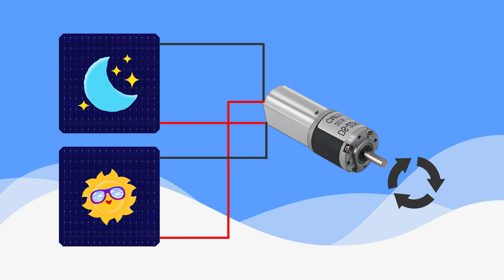DIY Solar Tracker System Dual Axis Without Chip Inspired by NASA | BillMingLabs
BillMingLabs:  DIY, How to make, Inventions, New ideas

DIY Three-Axis Solar Tracker System Without Chip Inspired by NASA | BillMingLabs

Inspired by NASA, I created a solar tracker without a chip. It has three axes. It can track the sun 360 degrees around the clock. It has a wide range of applications.

0:00 Testing the solar tracker system
0:28 Making the X Y axis
2:40 Principle
3:45 Timelapse

About this video :
DIY
solar tracker
solar tracking system
solar tracking
solar tracking system diy
solar tracker system
how to make a solar tracker
solar tracker project